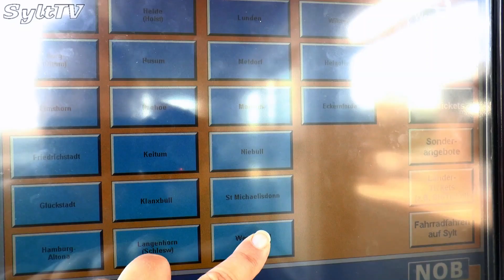Bahntickets werden im Nahverkehr SH teurer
Ab dem 1. August wird das Bahnfahren im Nahverkehr von Schleswig Holstein teurer.